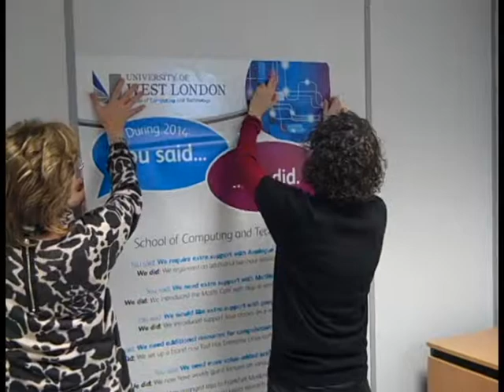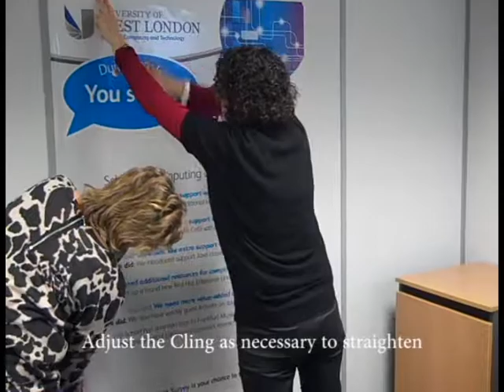Digital Clings Application Video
Application instructions for UV Wide Format Clings Digital

Printer? to buy Clingz digital material